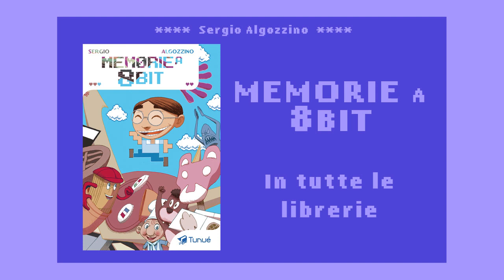I volti dei cantanti delle sigle GIAPPONESI #1: da Kyashan a Evangelion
C'è stato un tempo in cui alcune sigle arrivavano in Italia direttamente in giapponese!
Ma che volto hanno quelle voci impresse nella nostra memoria?

ATTENZIONE: questo video potrebbe contenere pillole sonore di Maurizio Merluzzo, Fraffrog e RichardHTT.

Ringrazio Paolo Cellammare, per la mediazione, e Pietro Spedale, per gli scambi di link.

Memorie a 8bit è un libro a fumetti che ho già portato in scena più volte. Questa volta approda direttamente sul Web, con un montaggio più adeguato.